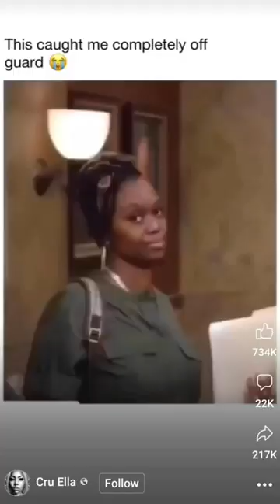Hairline so far back its still in the courtroom (wait for it)😭💀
funny videos
funny video try not to laugh

50 cent pitch
bullet for my valentine radioactive
Shorts
air jordan 4 thunder
akatsuki
andrew tate hand
anna campbell
anthony gordon everton
anthony joshua
baseball caps for men
basketball rules
beard growth transformation
best hybrid golf club 2023

between two ferns bloopers
canelo
canterbury
car belt squealing noise
chrisean rock
cody gakpo
come down rema
cristal
crying prank
daily outfit ideas
daniel kinahan
danny duncan chris car
david goggins
dawah man

deep neck crack
dom dom yes yes
doom breaker skibidi
drawing with waffles
dumbell press for chest
ebike commuting
ed matthews vs simple simon pp
eddie hall
elden ring die
eric nam
eubank vs smith
evenflow
fan throws drink at peter wright
fight

gaming setup build
giant crocodile
gilbert burns interview
ginny and georgia
girl finds blood on walls part 2
green book
guitar crazy train
gypsy fights
hone rose
how to hold a golf club
how to start push ups for beginners
how to wash your hair properly
ijust hit a clip
i'm thirsty refreshing original

ishowspeed ronaldo
jamaican dancehall mix
jari jang rakhio
john cena 2k23
judd trump vs ronnie o'sullivan
kentucky ballistics
koolkidnelly
let me do it for you
liam smith
lil uzi vert just wanna rock
lucas lopez
madonna
matt steffanina
milkydew

moncler maya
moses water split
mp7
mtb
music to dance to at home
nissan 400r
not enough nelsons
paul smith
paul smith comedian
piper and lev fight
piper rockelle being a clingy best friend

prime video
racing into the night tiktok
resident evil village
richard dawkins
robin sad edit
royalty family baby girl born
russell howard
saudi idol
shorts video
shuffle dance
sidemen
skyrim tips and tricks
smith vs eubank
smith vs eubank jr

star wars react to anakin
strongest scottish accent
style wavy hair men
sword fighting
sza
take me to church the voice
tanisha scott
thailande
the boys
the last of us
timbaland give it to me
touch your hearts
travis scott item shop
trentwins

valentines day coffee bar 2023
vegetarian recipes
vikings
wakey wines
war ukraine
wednesday romania
what happened to your face
wiggle wiggle
wipe it out dance
worst board at the skatepark
wrap god
wwe
yeat handshake
yn being yn